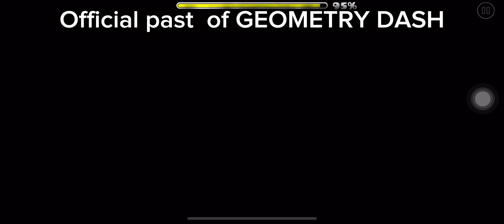Geometry dash history